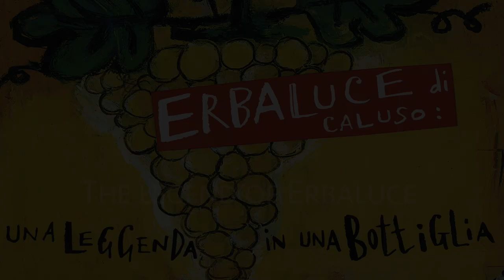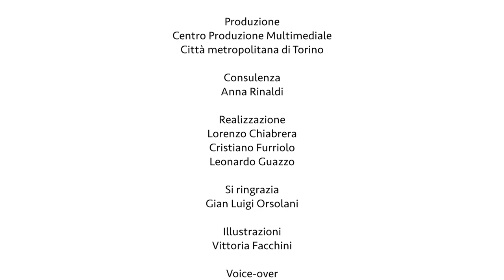The legend of Erbaluce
Each wine has a legend attached to it. The winegrower Gian Luigi Orsolani describes the legend of Erbaluce.